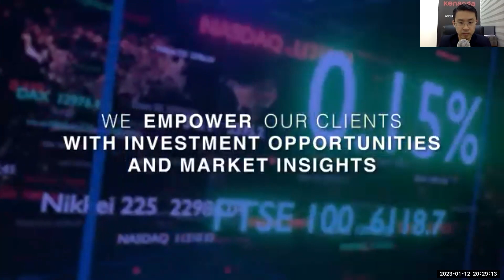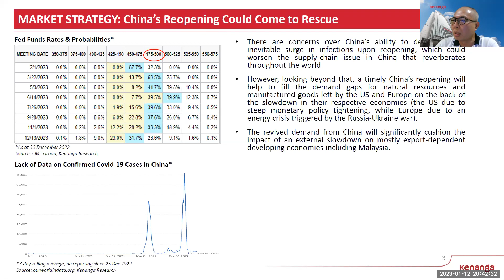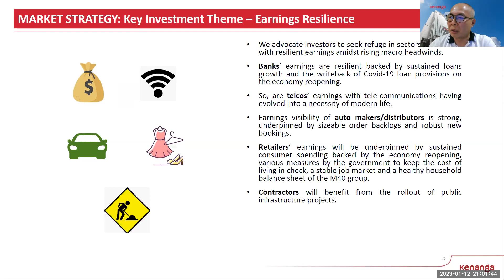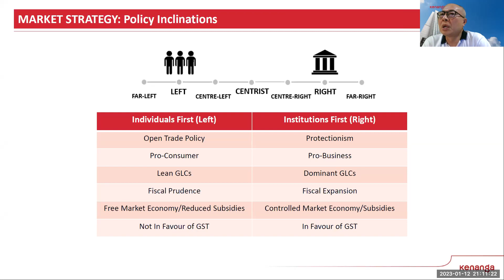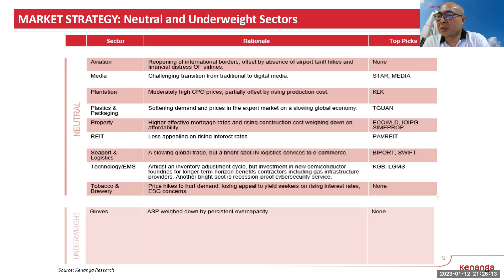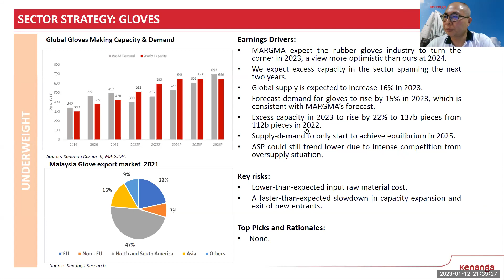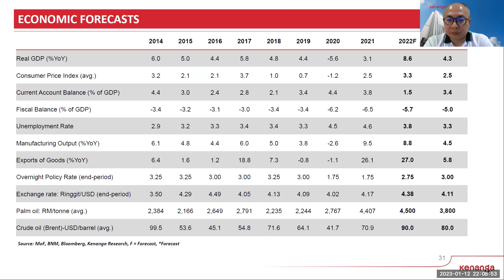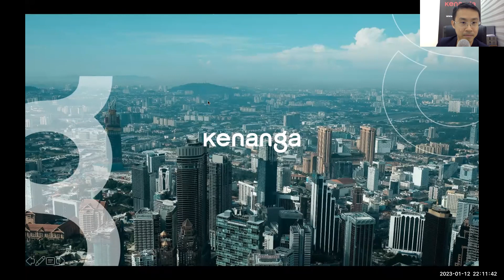Kentrade | Malaysia Market Outlook 2023 Earnings Resilience to Weather Macro Headwinds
We believe there are strong reasons to stay invested in the market despite the risk of the global economy slipping into a sharp slowdown on the heels of aggressive monetary tightening by major policy makers globally.

Regardless, the perception of the Malaysian equity market in the eyes of foreign investors may improve as the new administration appears to be more attuned to the significance of foreign capital, both short-term and long-term, in fostering a strong economy and more buoyant financial markets.

Join our Head of Research, Mr. Joshua Ng, as he delves deeper about the opportunities available in stocks and sectors with strong earnings resilience that can weather these global headwinds on our webinar, Malaysia Market Outlook 2023: Earnings Resilience to Weather Macro Headwinds.